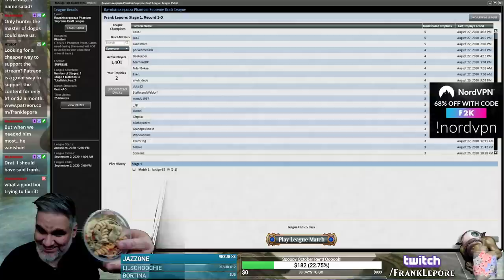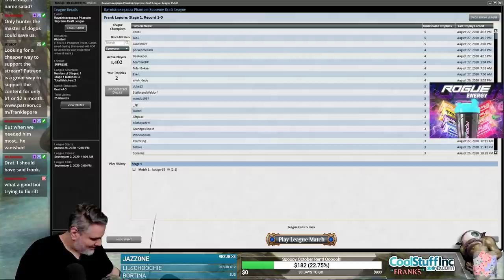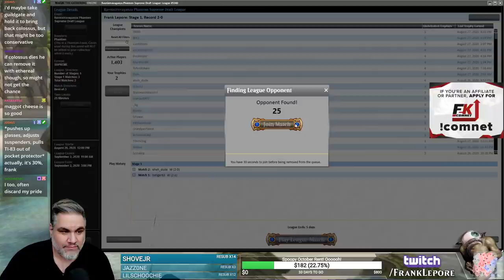[Magic Online] Supreme Draft #5 - 8/29/20